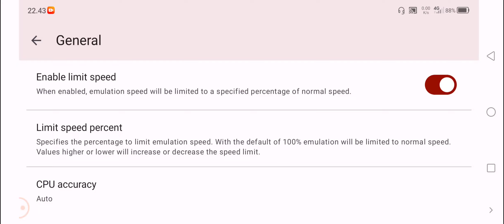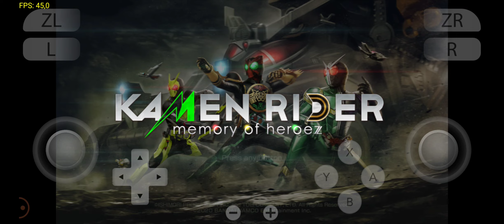Kamen Rider: Memory of Heroez - Yuzu Android Early Access - Fix Settings Lancar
Kamen Rider Memory Of Heroez Nintendo Di Yuzu Emu Android Early Access Udah lumayan Lancar Bro,Bug Graphich & Di Snapdragon 870 beberapa kali Gw coba Driver yg cocok di Adreno 615 & 530 Bro, masih belum stabil,main Lama Cepet Panas Jadi bikin Drop FPS